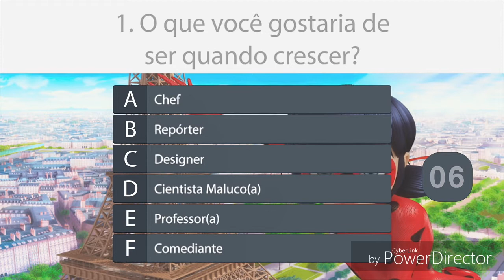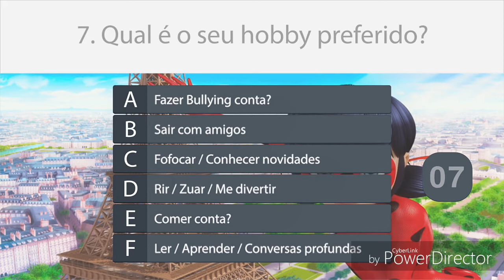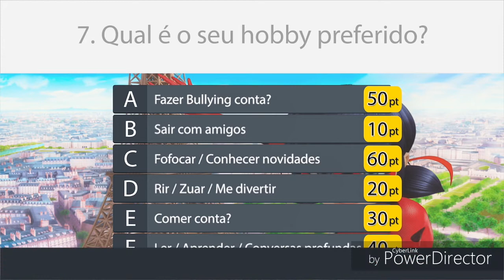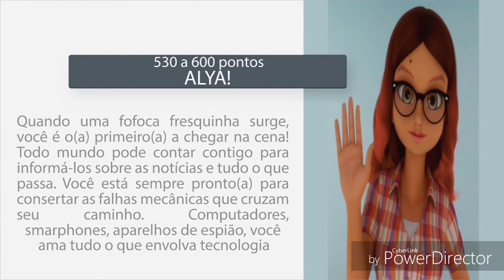Qual personagem de miraculous você é??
Meta de inscritos :

150
200

Meta de likes:

15
20

Bjs tchau 😄❤📽